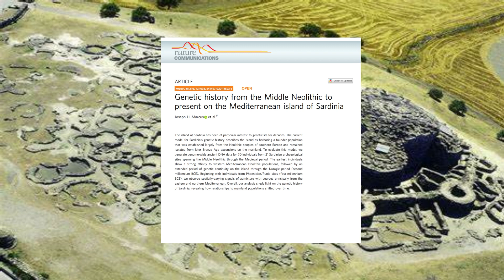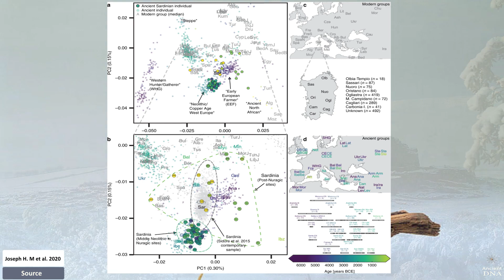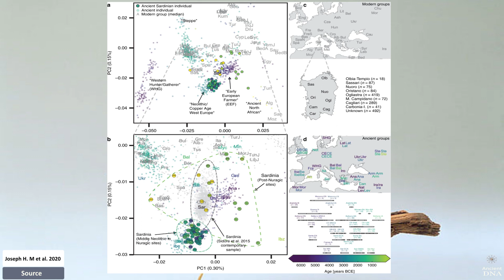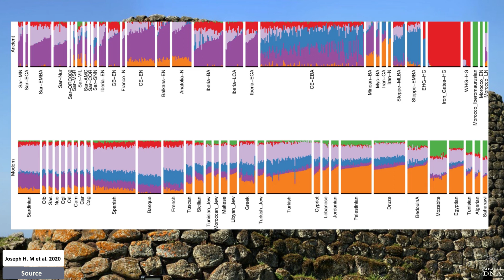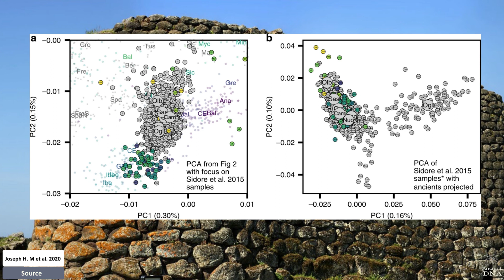Genetic history of Sardinia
Sardinia has been of special interest to geneticists for decades. The reason being that it is the only place in Europe that has retained a genetic profile similar to the Neolithic first farmers of Europe originally from Anatolia. The paper “Genetic history from the Middle Neolithic to present on the Mediterranean island of Sardinia” in Nature Communications studies the genetic history of the island.

Genetic history from the Middle Neolithic to present on the Mediterranean island of Sardinia in Nature Communications
Joseph H. Marcus et al.